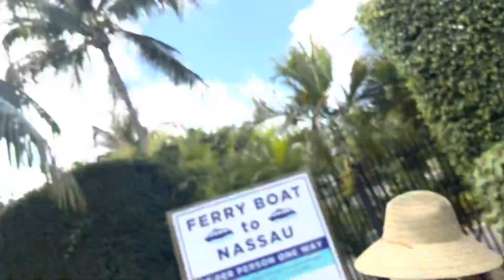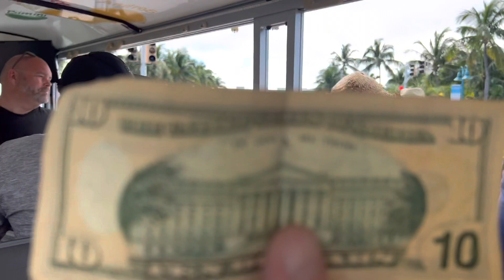Paradise Islands, island, skipping, Bahamas 🇧🇸